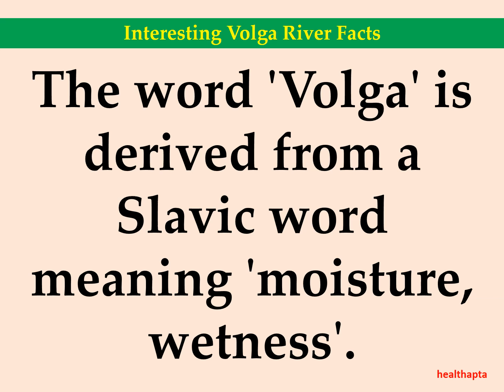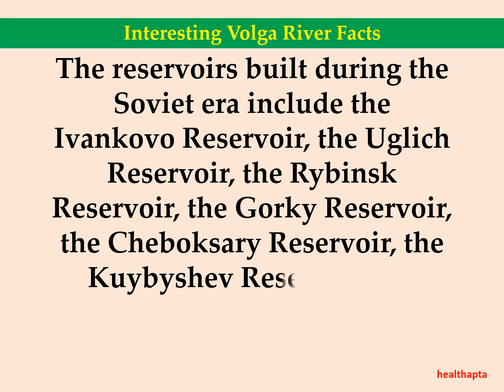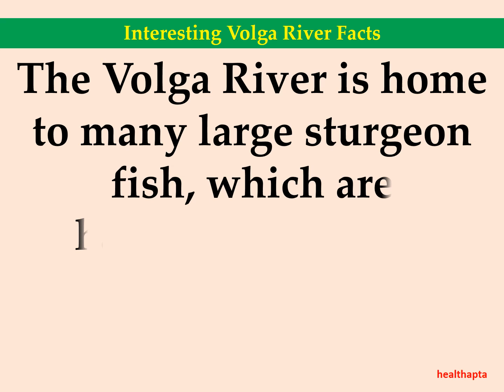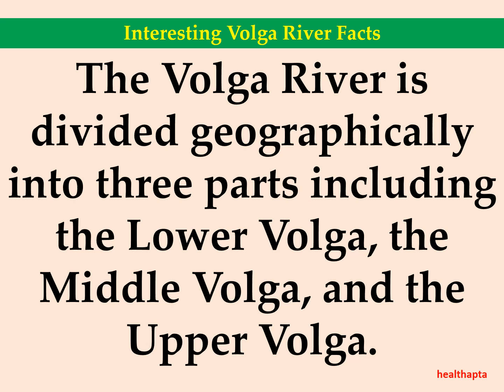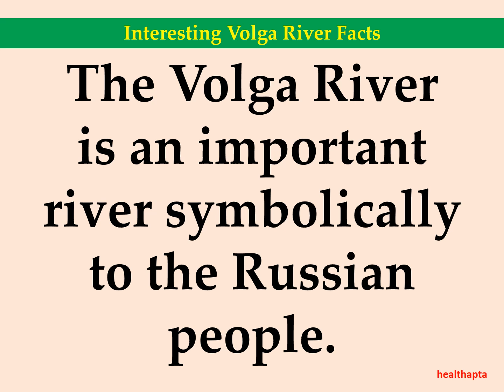Interesting Volga River Facts